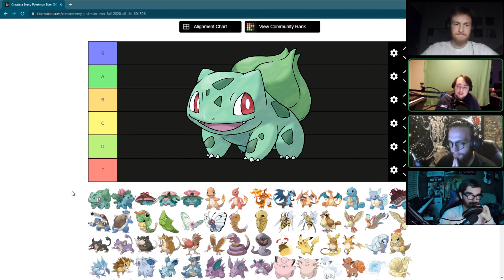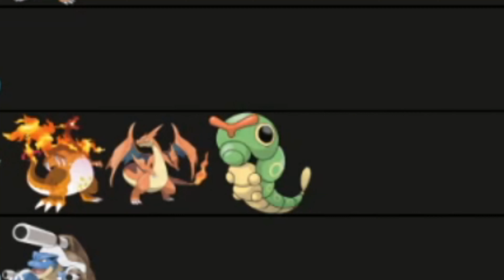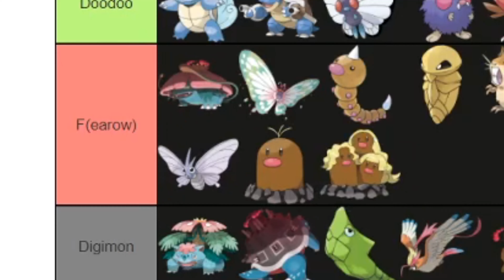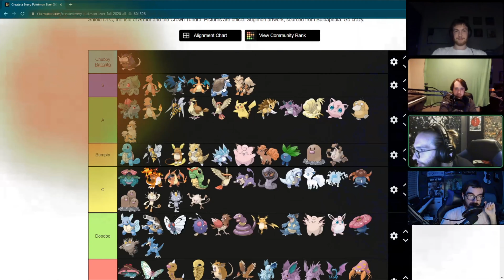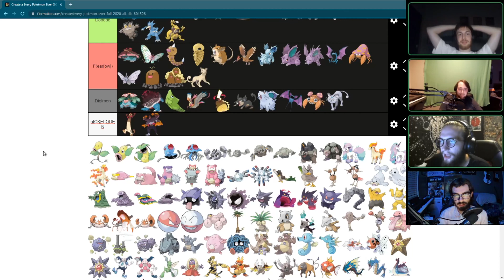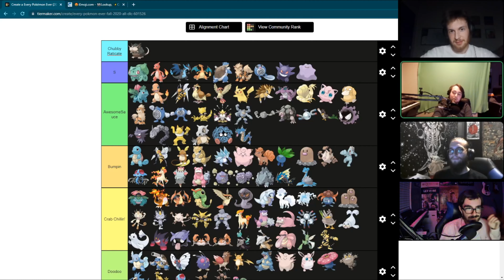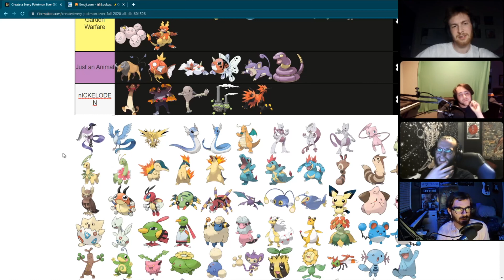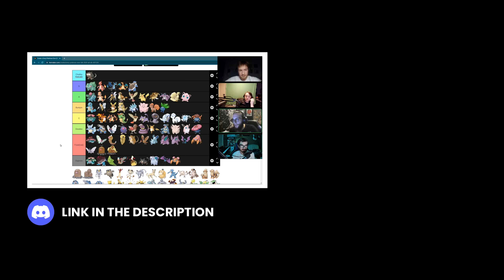Ranking Every Pokemon (Based on Vibes) - Gen 1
In the first installment of an epic saga, the Trademark Boys, assigned by supreme overlord Jeff Bezos, have been tasked to rank EVERY SINGLE POKEMON EVER (so far) including mega-evolutions and Gigantamax evolutions into one large tier list. Needless to say, we are being unnecessarily thorough. Please enjoy the ranking of every single Pokemon from the Kanto region of Pokemon Red and Blue.

TL;DR
This pokemon tier list includes every Pokemon Fire Red and Blue pokemon and mega evolution and gigantamax evolution pokemon ranked in a tier list. This tier list contains all from the Kanto region of pokemon, but Johto, Hoenn, Sinnoh, Unova, Kalos, Alola, and Galar will all be done soon. This pokemon tier list video features pikachu, squirtle, charizard, bulbasuar, eevee, legendaries, and many more polemons. This Pokemon Gen 1 tier list is the best and most accurate tier list out there, no doubt about it. This tier list contains every legendary, starter, and evolution in the Kanto Generation 1 and smash or pass pokemon. Strap in, it's a funny one.